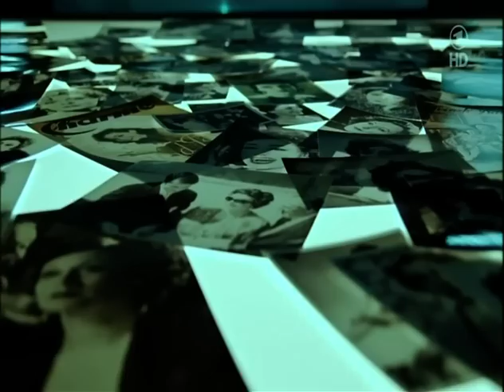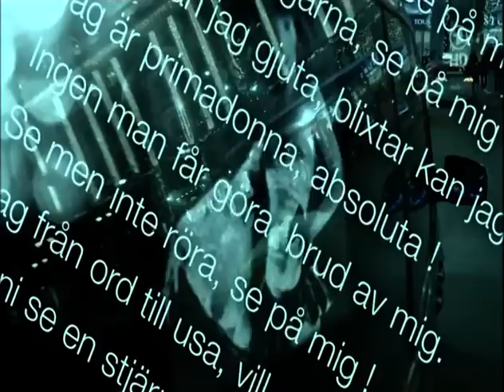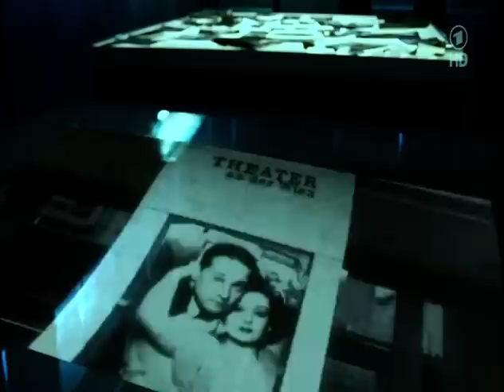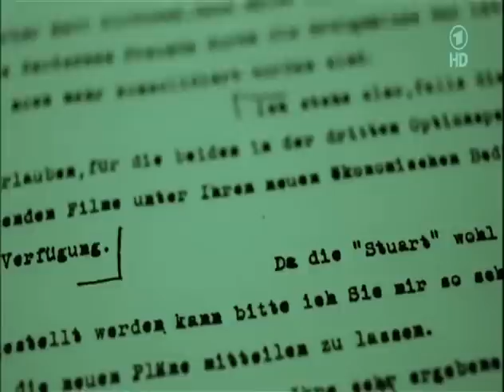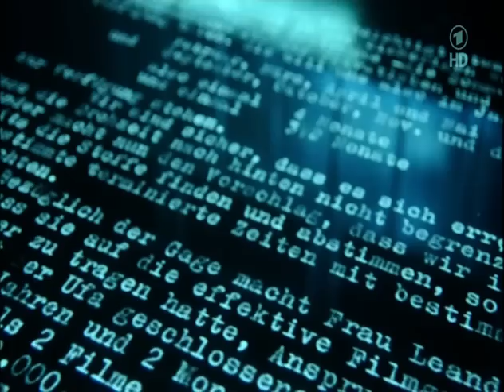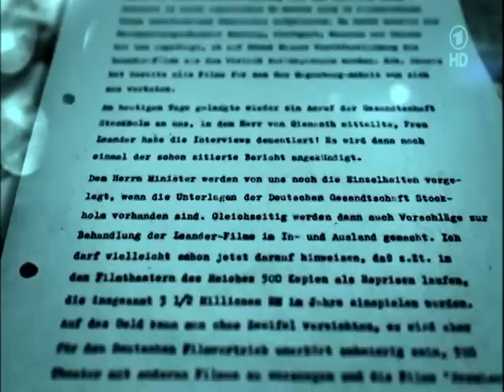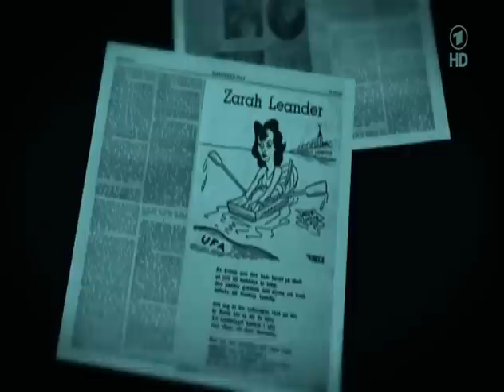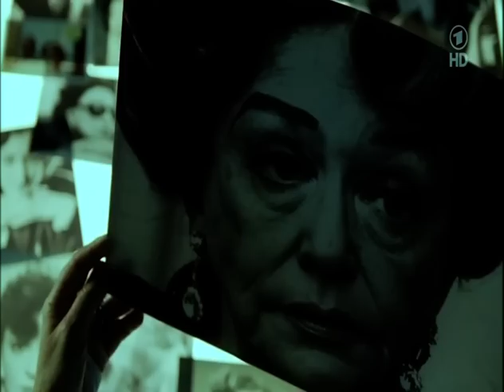Die Akte Zarah Leander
"Die Akte Zarah Leander" taucht ein in das Leben der schwedischen Filmdiva. Sie enthüllt die Geschichte einer Frau, die die Nähe der Macht genoss und die glaubte, mit den mächtigsten Männern ihrer Zeit spielen zu können.
Torsten Striegnitz und Simone Dobmeier zeichnen das Bild einer schillernden Person aus einer finsteren Zeit, die vor allem eines war: Projektionsfläche der Sehnsüchte und Ängste der Menschen im 20. Jahrhundert. Und sie stellen sich der Frage, ob man diese Künstlerin bewundern darf, obwohl sie das Idol der Nazi-Zeit war. Dokumentation 2013